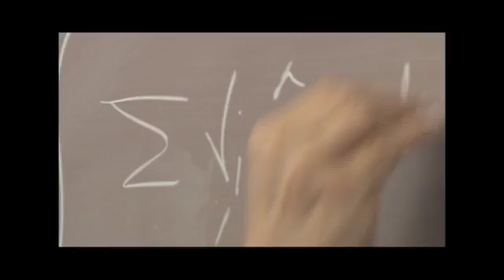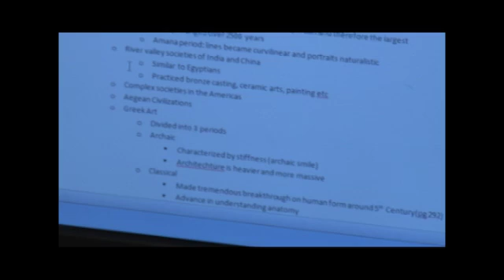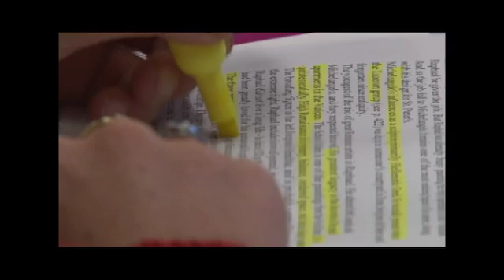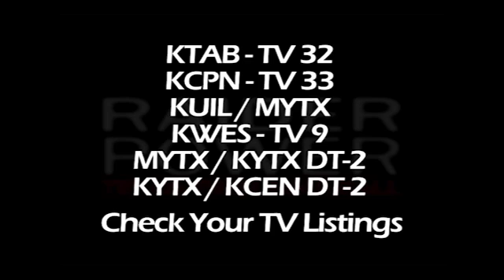Raider Power - Chemical Engineering & Softball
What's it like to be a 4.0 chemical engineering major and star softball player? Raider Power goes inside the classroom and on the field with Texas Tech pitcher Brittany Talley.